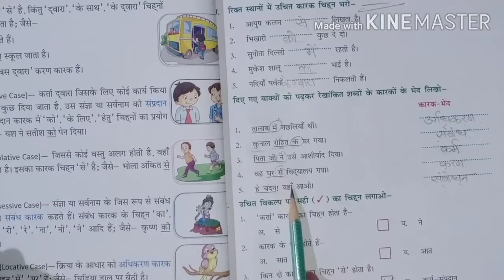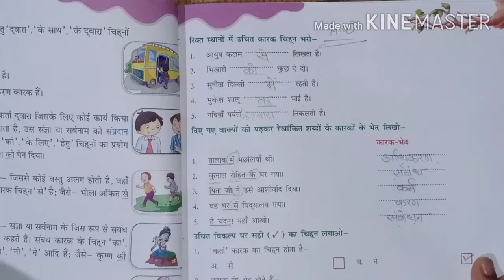5th Hindi grammar lesson- 7